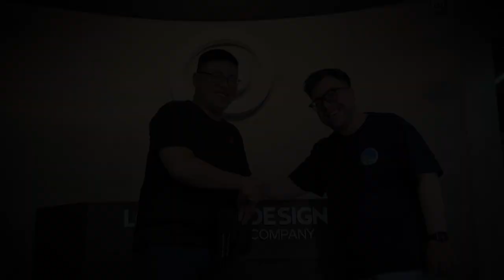Client Testimonial - Lollypop Design x Lotte Data Communication Vietnam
Gặp gỡ anh La Ái Quốc - E-commerce Platform Manager tại LDCC Việt Nam!

Hãy lắng nghe anh Quốc chia sẻ về quá trình hợp tác với Lollypop trong dự án cho một chuỗi siêu thị lớn và những ảnh hưởng tích cực của thiết kế mới lên hoạt động thương mại điện tử.

Cùng lắng nghe những chia sẻ quý báu từ anh Quốc nhé!